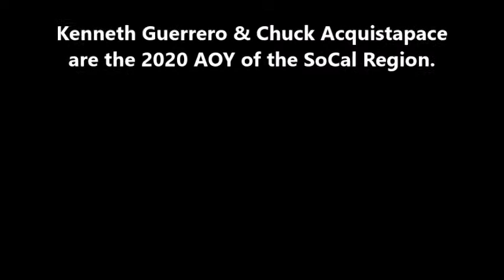Kenneth Guerrero & Chuck Acquistapace are the 2020 AOY of the SoCal Region.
Kenneth Guerrero & Chuck Acquistapace
are the 2020 AOY of the SoCal Region.